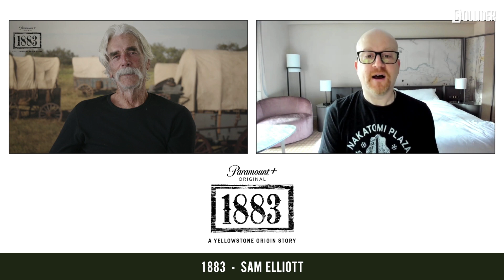Sam Elliott on 1883, Yellowstone, and What Taylor Sheridan Told Him Before Filming Began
With 1883 now streaming on Paramount+, I recently got to speak with Sam Elliott about making the Yellowstone prequel series. During the interview, Elliott talked about why making the series has been so challenging for both the cast and crew, how creator Taylor Sheridan told him that Elliott would hate him by the end of filming, what it’s been like filming on location in Texas and Montana, his first job as an extra in The Way West in 1967, and more.

If you haven’t seen the 1883 trailer, the prequel series explores the Dutton family’s journey west through the Great Plains and how they ended up owning their expansive Montana ranch as seen on Yellowstone. 1883 also stars Tim McGraw, Isabel May, LaMonica Garrett, Audie Rick, Marc Rissmann, Eric Nelsen, and James Landry Hébert. Also, last weekend’s two-episode series premiere brought in a massive 4.9 million total viewers, following its parent show Yellowstone, making the airing the biggest new series premiere on cable since 2015. Across the night, including the premiere, simulcasts, and encores, the premiere garnered over 6.4 million viewers.

Check out what Sam Elliott had to say in the player above and below is exactly what we talked about. Finally, unlike some shows which are filmed on soundstages, 1883 was mostly filmed on location and you can easily see how challenging it must have been to make the series for everyone involved. If you’re a fan of Yellowstone I’m extremely confident you’ll love the series.

Sam Elliott
    If someone has never seen anything he’s done what is the first thing he wants them watching and why?
    He talks about his first job in movies as an extra in The Way West in 1967.
    How he decided early in his career that it was always about the work and not about the money.
    Since 1883 is filmed on location it must have been a challenging shoot.
    How Taylor Sheridan told him before filming began that Elliott would hate him by the end because of how tough the shoot was going to be.
    How the shoot started in the extreme heat of Texas and then they went to Montana in the extreme cold.